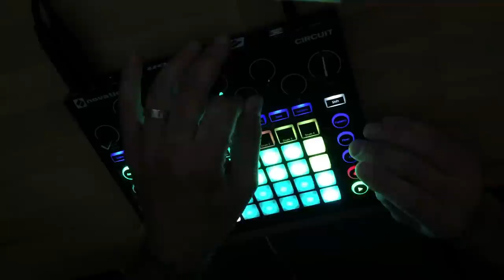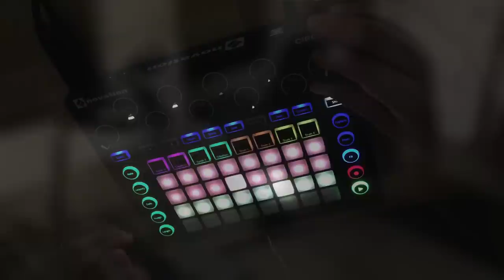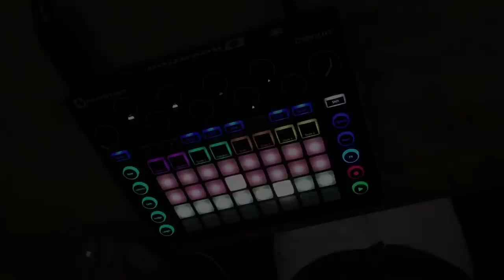Through Canyons Made Of Glass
This live set was written and performed entirely on a single Novation Circuit.  The only processing applied was normalizing the audio file to -1dBFS.  No mastering or other process was applied, what you hear is straight out of the Circuit.